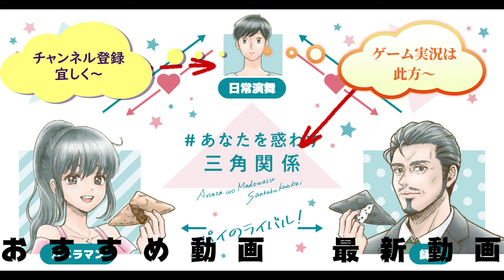ミスタードーナツエンゼルクリームアイスを食べてみたらあのクリームが確かにアイスになっている……の？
ミスタードーナツ「エンゼルクリームアイス」を食べてみました。天使のクリームがアイスになるって本当！？と思ってたら本当ですね～だけどこれは……